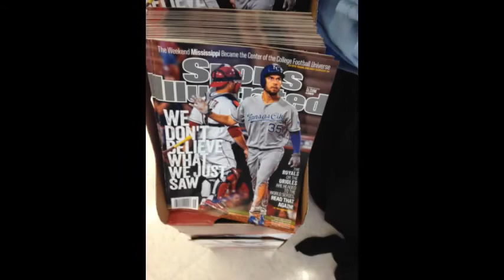2014 Kansas City Royals are Going to the World Series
In a town gonzo over the boys in blue, Kansas City loses it's top as the improbable becomes a reality and the Royals are heading back to the World Series. The Walt Disney production continues ..